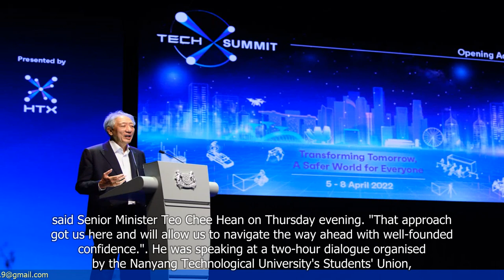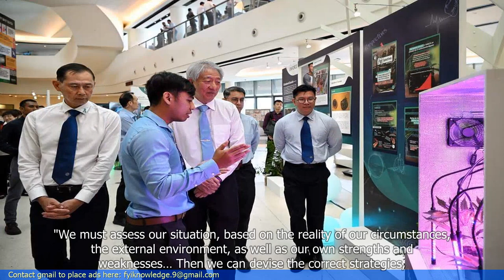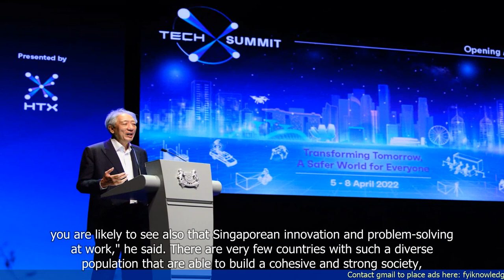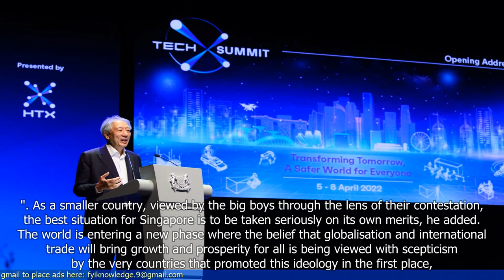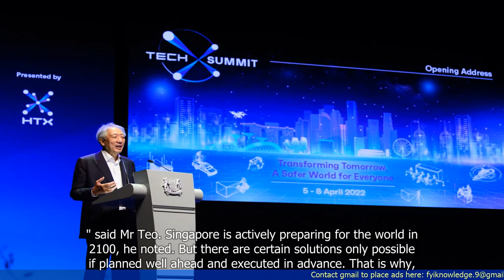S'pore must maintain drive to innovate in the face of challenges: SM Teo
- Singapore must continue to innovate despite challenges
- The country has a strong foundation in innovation and technology
- The government is committed to supporting innovation and research and development
- Collaboration between the public and private sectors is crucial for innovation
- Singapore should focus on areas such as artificial intelligence, digitalization, and sustainability
- The COVID-19 pandemic has highlighted the importance of innovation in solving global challenges